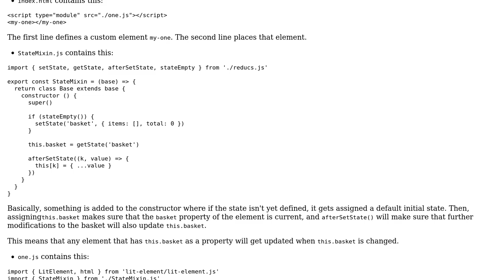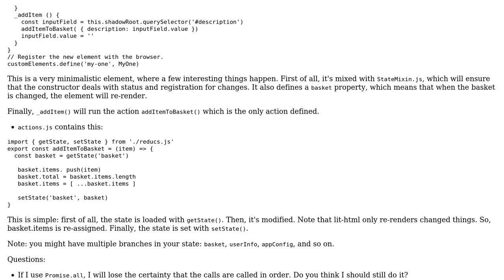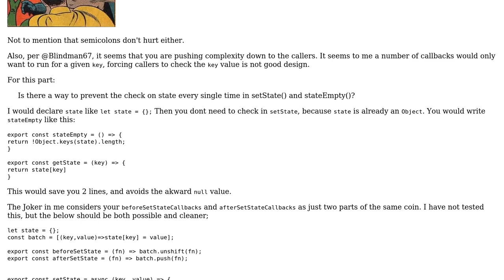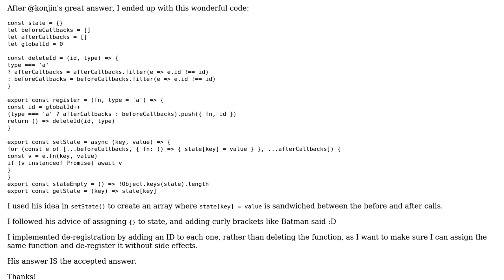Simple replacement for Redux in ES6 (2 Solutions!!)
Simple replacement for Redux in ES6

With thanks & praise to God, and with thanks to the many people who have made this project possible! | Content (except music & images) licensed under CC BY-SA | Music | Images & others | With thanks to user Merc user konijn user Heslacher and the Stack Exchange Network Trademarks are property of their respective owners. You are responsible for your own actions.